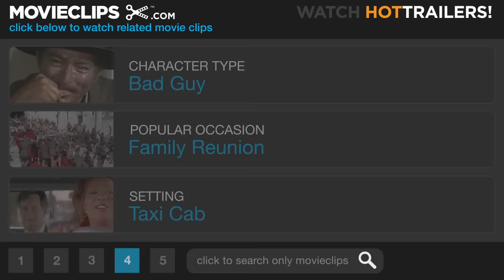Rush Hour 3 (4/5) Movie CLIP - Get Your Own Damn Cab (2007) HD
CLIP DESCRIPTION:
On a harrowing taxi ride, Lee (Jackie Chan) and Carter (Chris Tucker) get rid of the final motorcycle thug.

FILM DESCRIPTION:
In this third installment of the popular action comedy franchise, LAPD Detective James Carter (Chris Tucker) and Chief Inspector Lee (Jackie Chan) book a flight for Europe and prepare to clean up the streets of Paris after discovering that Chinese triads have extended their criminal influence to the City of Lights. Chinese Ambassador Han (Tzi Ma) is in Los Angeles and about to reveal the details of a clandestine triad conspiracy to the World Criminal Court when an assassin takes aim and pulls the trigger. Though Carter has been demoted to directing traffic at the time of the shooting, Lee is acting as a bodyguard to Han when the bullets begin to fly. Lee quickly gives chase, but hesitates when he realizes that the gunman is Kenji (Hiroyuki Sanada), his old friend from the orphanage. When triads steal an envelope containing vital information regarding the conspiracy from Soo Yung's (Zhang Jingchu) Chinatown kung fu studio, Carter and Chief Inspector Lee race to reach Genevieve (Noémie Lenoir), an underground entertainer who could prove the key to bagging the bad guys. During the course of their investigation, however, triads clash with the French police, threatening to turn the romance capitol of Europe into an explosive hotbed of crime and violence.

CREDITS:
Cast: Yvan Attal, Jackie Chan, Chris Tucker
Director: Brett Ratner
Producers: John Bernard, Roger Birnbaum, Samuel J. Brown, Andrew Z. Davis, Leon Dudevoir, Toby Emmerich, James M. Freitag, Jonathan Glickman, David Gorder, Darryl Jones, Arthur M. Sarkissian, Jay Stern
Screenwriters: Jeff Nathanson, Ross LaManna